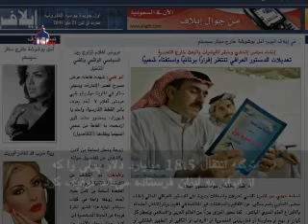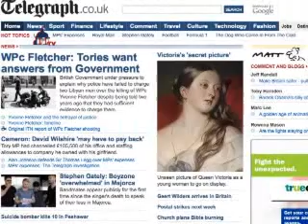ایران در رسانه ها دوشنبه جمعه ۲۴ مهر ۱۳۸۸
ایران در رسانه ها دوشنبه جمعه ۲۴ مهر ۱۳۸۸ - ایران در رسانه ها دوشنبه جمعه ۲۴ مهر ۱۳۸۸
والستريت جورنال، آمريکا
در پی آمد افشای اخير اطلاعات در مورد برنامه هسته‌ای ايران، کنگره آمريکا تجديد نظر در زمينه خطر آن کشور را مد نظر دارد

شين‌هوا، چين
سنای آمريکا لايحه‌ تحريم عليه ايران را تصويب می‌کند

ايلاف، بريتانيا
کنگره آمريکا لايحه تحريمها عليه ايران را برای پرزيدنت اوباما فرستاد
ترکيه انتقال 18.5 ميليارد دلار پولی را که از ايران به لبنان فرستاده می‌شد توقيف کرد

اورشليم پُست، اسرائيل
سفير چين در اسرائيل گفت کشور متبوعش «قوياً مخالف» سلاحهای هسته‌ای برای ايران است

هاآرتص، اسرائيل
چين: ما همکاری و هماهنگی با ايران را افزايش خواهيم داد

لوفيگارو، فرانسه
فرانسه اميدوار به دستيابی به قراردادی با ايران است

تلگراف، بريتانيا
اسرائيل تحريم عليه ايران را بر اعمال زور ترجيح می‌دهد

والستريت جورنال، آمريکا
اظهارات چين، حمايت آن کشور از تحريمها عليه ايران را مورد شک و ترديد قرار می‌دهد

فيلادلفيا انکوايرر، آمريکا
خانواده های آمريکائیهای در بند در ايران طوماری را به ايران تسليم کرده که خواستار آزادی کوهپيمايان است

القدس، مناطق فلسطينی
ايران تصميم دارد دلار را به طور کامل از ذخائر ارزی خود خارج کند